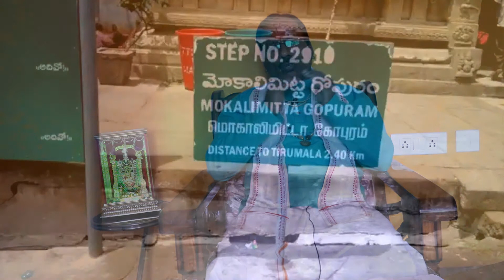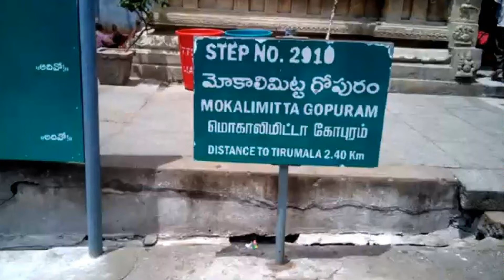అలిపిరి మార్గంలో అంతుబట్టని రహస్యాలు || తిరుమల నడక మార్గంలో చూడదగ్గ ప్రదేశాలు || M6TV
తిరుమల శ్రీ వేంకటేశ్వర స్వామి దర్శనం కోసం కాలినడకన చాలా మంది భక్తులు వెళుతుంటారు. అలిపిరి మార్గంలోని విశేషాలు తెలుసుకొని ఈ నడక మార్గంలో వెళితే. ఆయా విశేషాలను ఆస్వాదిస్తూూ ముందుకు వెెళ్లవచ్చు. అలిపిరి మార్గం విశేషాలను ఆధ్యాత్మికవేత్త రమణ గారు అందిస్తున్నారు.